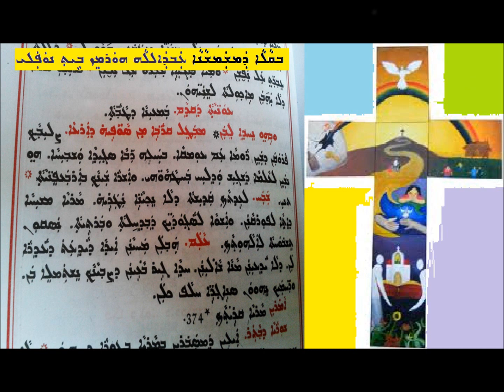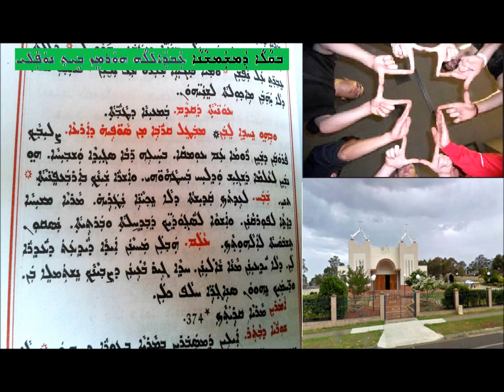Aonyatha D Qtham D Ramsha D Shabtha D Ahrayai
ܥܘܢܝܬܐ ܕܩܕܡ ܕܪܡܫܐ
ܕܫܒܬܐ ܕܐܚܪܝܐ
ܒܩܠܐ ܕܡܫܡܫܢܐ